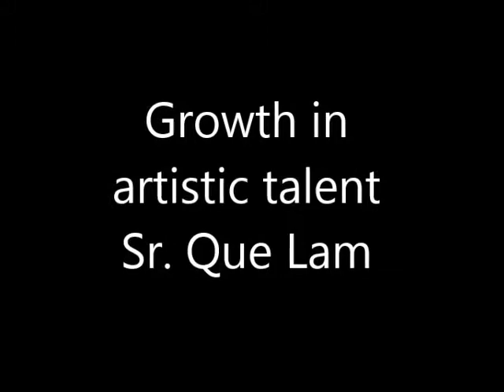Student music recital and art exhibit - Spring 2017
Students showcased what they've learned during the past semester. The Spring recital was held on May 11, 2017.